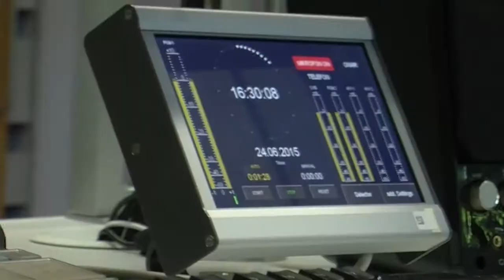LUX leuchtet ein!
Main LUX ist das Info-Portal der Hörfunkschule Frankfurt. Hier hörst du, siehst du und liest du, welche Themen junge Journalisten bewegen.